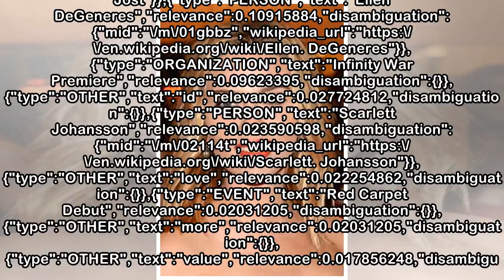Scarlett Johansson & Colin Jost Make Their Red Carpet Debut at the Avengers: Infinity War Premiere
Avengers: Infinity War Premiere data-content_modified_date= data-content_published_date=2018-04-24T04:29:34.000Z data-content_shown_on_platform=own data-content_type=article data-path=/movies/scarlett...